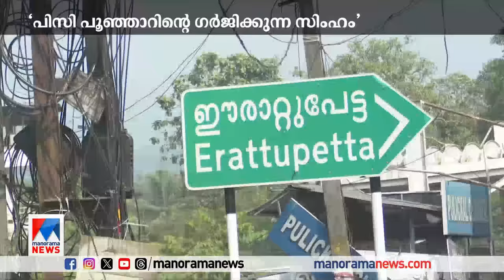പി.സി.ജോര്‍ജ് ജനപക്ഷത്തോ? നാട്ടുകാരുടെ പ്രതികരണം |PC George |BJP